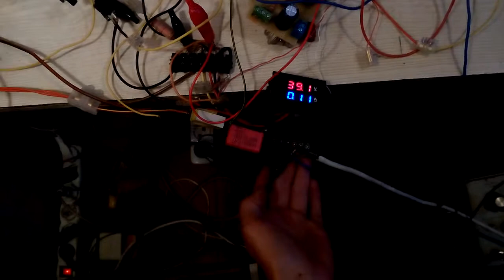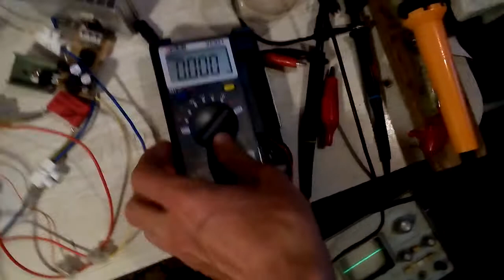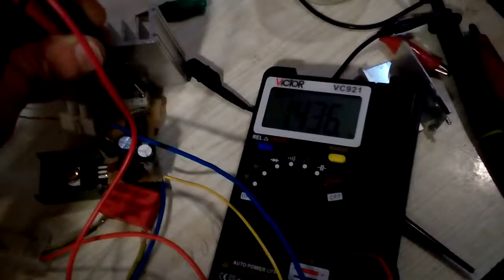VID 20170812 ТТ с дополнительной катушкой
Съёмная подключена к лампам. Минус заземлён. В конце почему-то камера отключилось.
Транзистор был IRF540N купленный на алиэ.